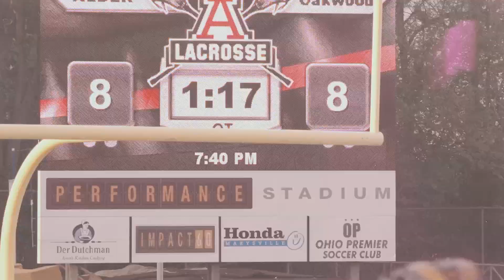Oakwood High School Varsity Lacrosse Highlight Video 2023 🏅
85+ live channels - No contracts or hidden fees.